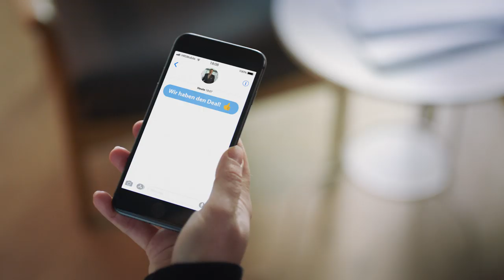Bis zu 30% sparen in den besten Hotels. Das Upgrade für Deine Geschäftsreise.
Der beste Tarif für Geschäftsreisende

Dank HRS Business Tarif profitierst Du von exklusiv verhandelten Konditionen für Deine Geschäftsreise:

►  Bis zu 30% sparen in den besten Hotels
►  Kostenlose Stornierung bis 18 Uhr am Anreisetag
►  Zugang zu besseren Zimmerkategorien innerhalb der Reisekostenrichtlinie
►  Zusätzliche Gratisleistungen wie WLAN, Parkplatz oder Zugang zum Wellnessbereich